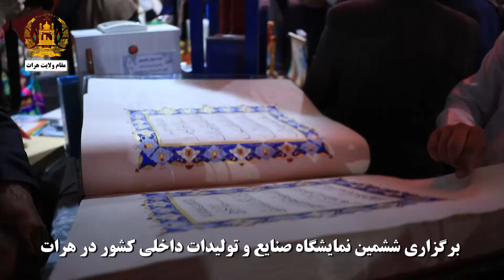برگزاری ششمین نمایشگاه تولیدات داخلی کشور در هرات